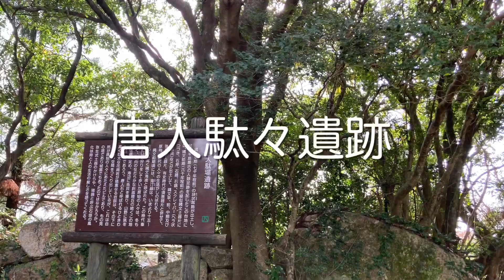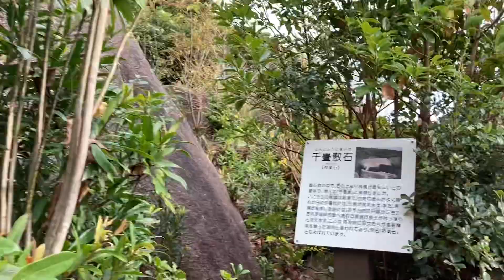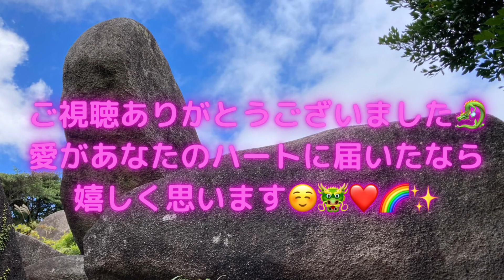【四国探訪】ヒーラーが行く 高知県 足摺岬 唐人駄々 龍神ヒーリング&レムリアの愛をお届け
徳島在住の龍遣いヒーラーSAKIEです♡

私は龍さんと繋がり、2020年から徳島県の滝巡りを始めました。

土地の龍さんと繋がり、自身の生き方が大きく変わりました。

四国の自然や龍神のエネルギーを感じて頂けたらと思います♪
ーーー
鳴門の竜宮の磯はこちら

最初に訪れたのはこちら

2021年に訪れた香川県の滝はこちら

ーーー

今自粛などで旅行に行けなかったり、遠方でなかなか足を運べない方々へ、四国の自然とエネルギーをお届けできたら素敵だと思っています♡

　　　　　　　　　龍遣いヒーラーSAKIE♡

【お知らせ】

✅活動内容

✅自分らしく生きる道しるべ、ライトワーカー講座はこちら。

✅『あなたと龍神のご縁繋ぎ』セッションはこちら。

✅『シータ龍ヒーリング(解放と受け入れ)』セッションはこちら。

ご登録のプレゼントもありますのでこちらからご登録下さい♡